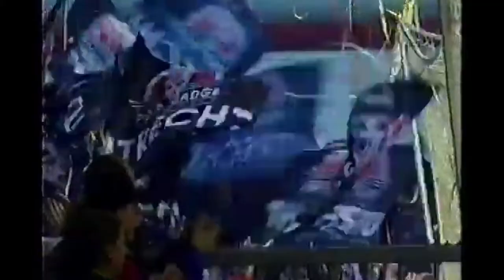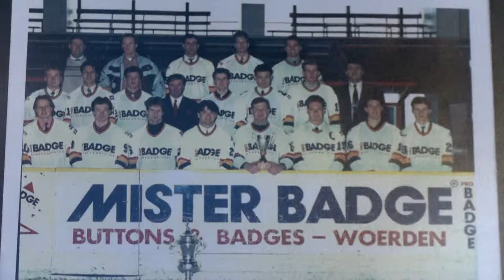RTV: IJshockeyclub Utrecht Dragons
Interview: Bianca Brasser
Camera: Andreke Moedt en Bram Endedijk
Montage: Bianca Brasser en Andreke Moedt